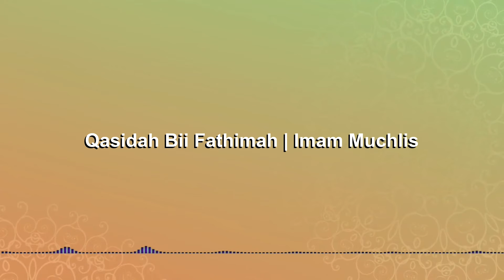Qasidah Bii Fathimah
Mohon Maaf Jika Ada Yang Kepotong Di Bagian Teks Qasidahnya